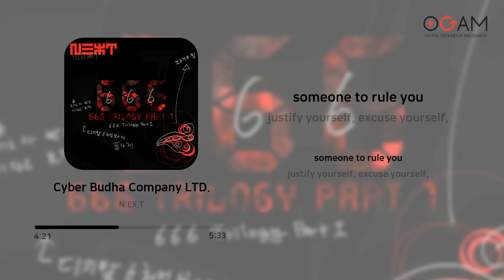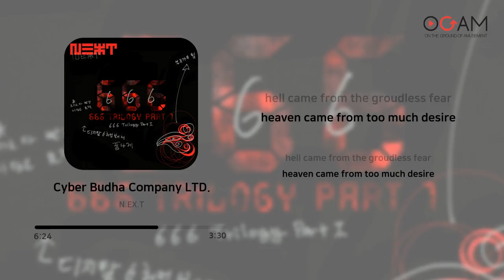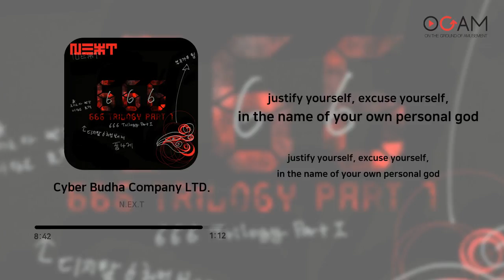[ROCK] N.EX.T - Cyber Budha Company LTD. | 가사 (Lyrics)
Artist: N.EX.T
Track: Cyber Budha Company LTD.
Album: 666 Trilogy Part I
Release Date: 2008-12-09